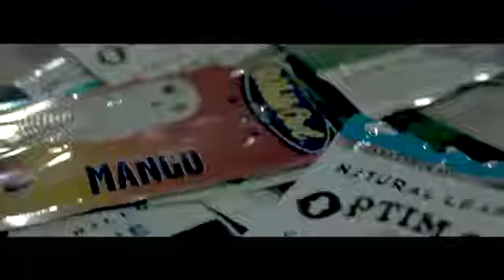Paper Boy - IBSG (Official Video)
IBSG